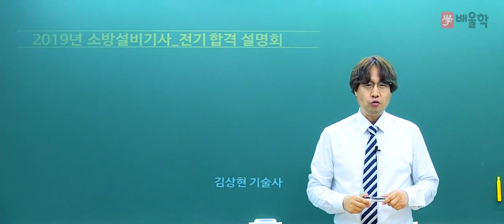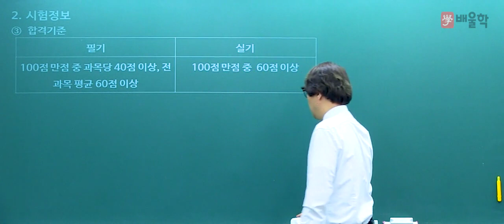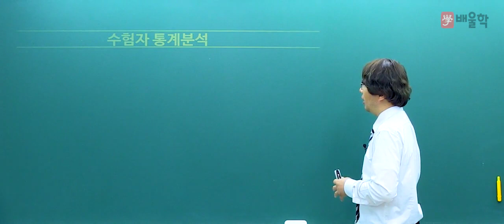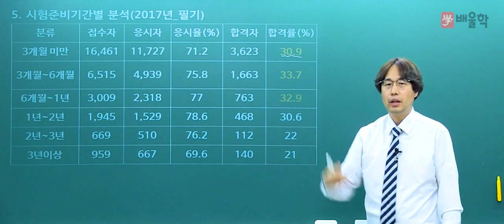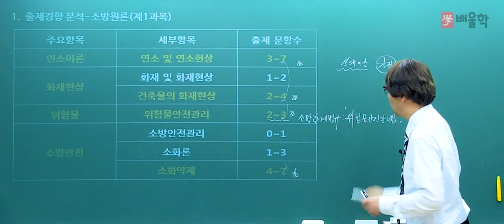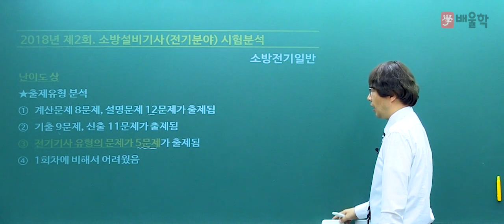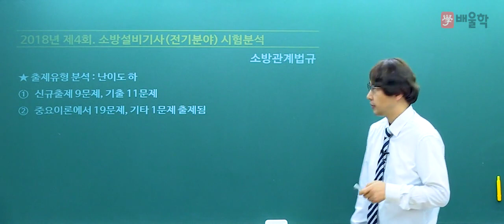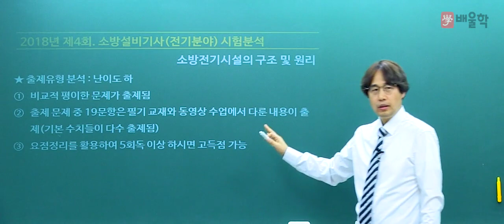★ 2019년 소방설비기사전기 필기 합격설명회 - 김상현 기술사 [배울학 인강]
배울학 김상현 기술사가 전하는
2019년 소방설비기사 필기(전기분야) 합격설명회

00:34  수행직무
02:14  시험정보 : 시험과목, 검정방법, 합격기준, 시험일정
06:50  수험자 통계분석
15:12  출제경향 분석
21:55  최신기출, 2018년 1회 과목별 시험분석

소방설비기사 전기분야 최종합격!
배울학에서 함께 하세요